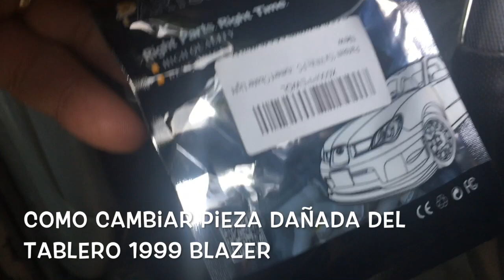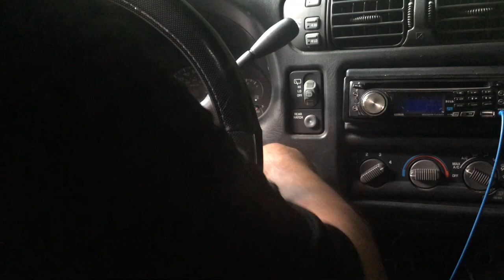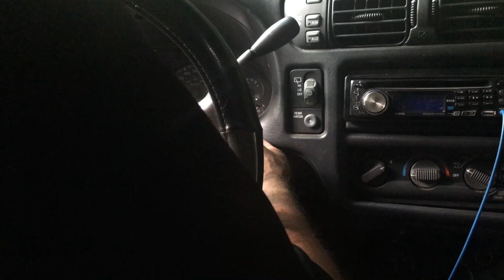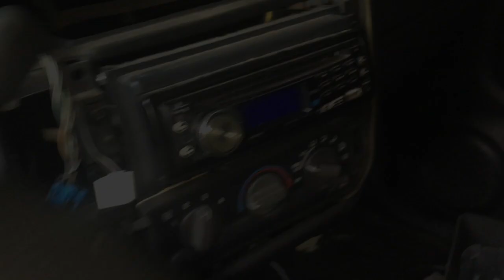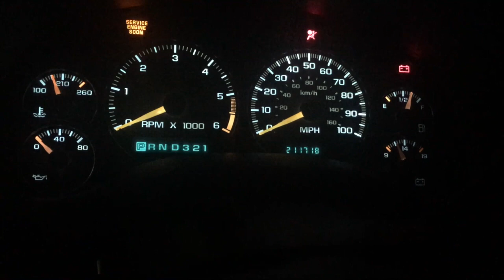Como cambiar pieza de tablero y luces del mismo Blazer 1999